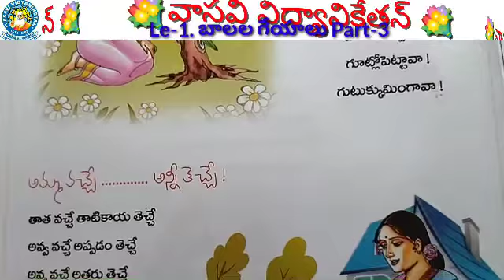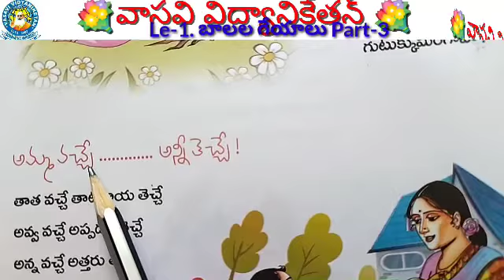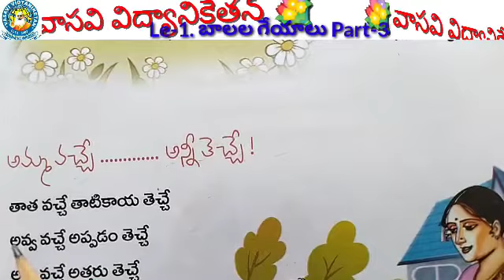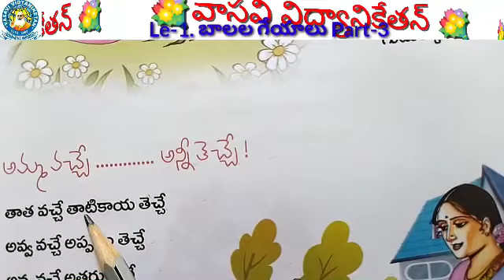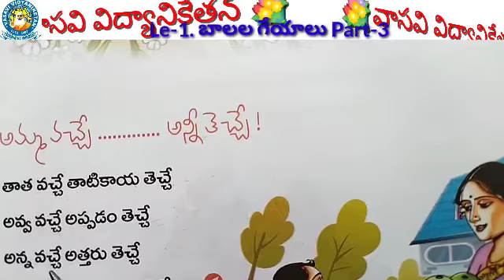1st Class Telugu 04082021 Part 3 360p